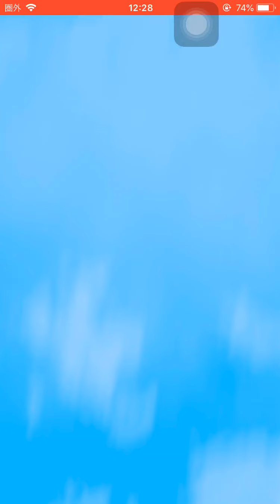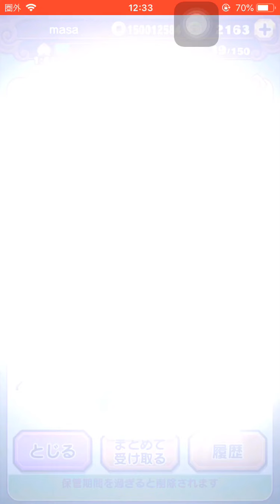将星確定！3.5周年記念妖怪コイン将 3.5周年記念軍魔神コイン！ガシャ回してみた 絆【妖怪三国志国盗りウォーズ】YoKai 封神演義 討伐戦 楊戩 胡喜媚 王貴人 夜叉エンマ 万里の試練Lv10突破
次→
将星魂使ってみた！丞相フユニャン曹操 超凸！編

3.5周年記念妖怪コイン将 入手方法
3.5周年記念軍魔神コイン 入手方法
3.5周年コイン 入手方法

討伐戦 ボス
絆 入手方法 集め方
楊戩 ようせん 入手方法
フユニャン金貨 集め方

大軍師ウィスパー孔明

妖怪ガシャ
胡喜媚 こきび 入手方法
パンドラ 入手方法

将星典韋 しょうせいてんい
太史慈 たいしじ
沮授 そじゅ

紹介状
スカウトチャレンジ
将星ワルノリン
将星ダークコマー
将星ザシャーク 入手方法
将星の龍玉の欠片
将星の龍玉
ともだチップス
紹介状1冊→不要な紹介状3冊と交換可能！
将星化条件 超10凸していること！

新妖怪 7/18〜！
将星スピーディーW
将星ハンゾウ
将星D-レックス

軍魔神フェスガシャ
水着貂蝉
水着夏侯淵

太陽神
将星闇エンマ
将星ソルカ
パワーアップ軍魔神
将星小喬
将星孫堅
将星曹操

新将星召喚
将星ぬえ馬超
USO李厳
高難度チャレンジ 馬超！
ばちょう
ロボG黄忠
ジェットニャン

新七雄の試練
趙
廉頗 れんぱ
藺相如 りんしょうじょ
廉頗 藺相如の試練
効率の良い周回
9周目攻略！
進化の秘宝
双璧龍 廉頗藺相如
将星廉頗藺相如

キュウビ
デビビラン
イッカク
大ガマ
心オバア
あつガルル
闇エンマ
ふぶき姫
邪王カイラ
ゴルニャン
エンマ大王
ぬえ馬超

魏延 ぎえん
将星孫尚香

#3.5周年記念妖怪コイン将
#3.5周年記念軍魔神コイン
#3.5周年コイン
#3.5周年